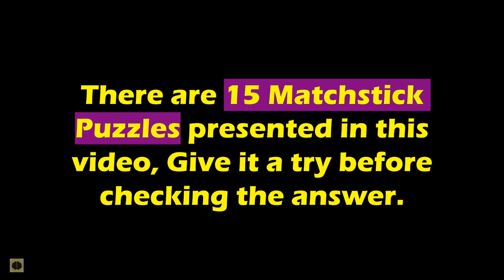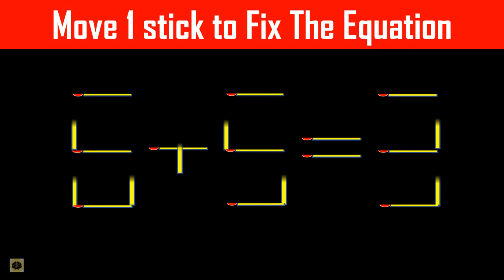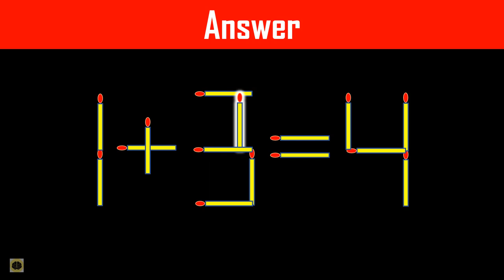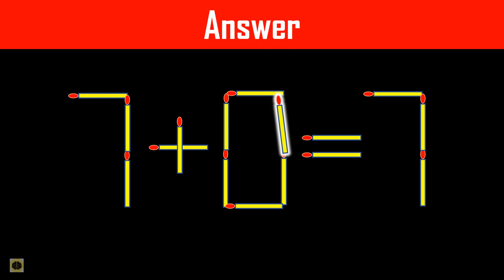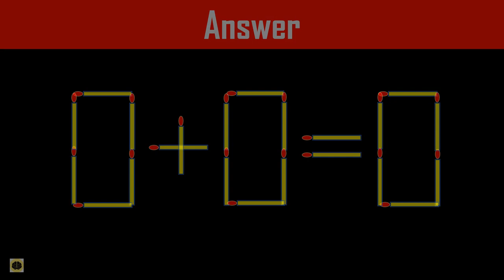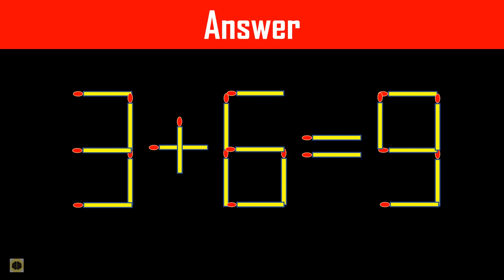Matchstick Puzzle - Move 1 Stick To Make Equation Correct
There are 15 matchstick puzzles, pause and give it a try before checking the solution. comment for any alternate solution.